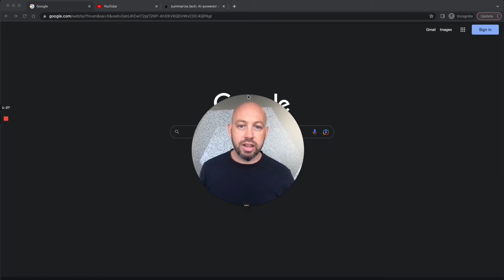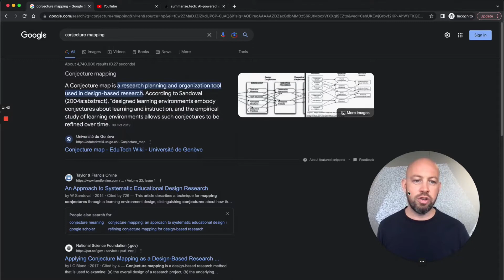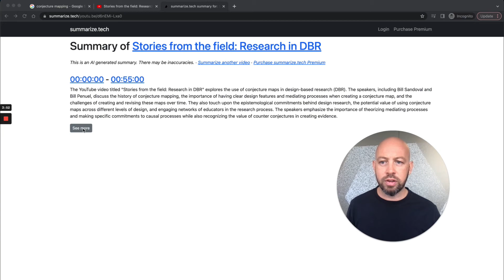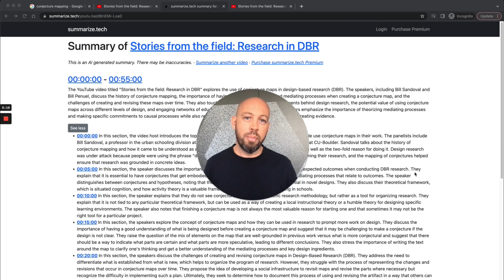Summarise any Youtube Video In Seconds with this AI tool | Summarize.tech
This video demonstrates how to use the AI-empowered tool, summarize.tech to quickly create a text summary of any YouTube video.